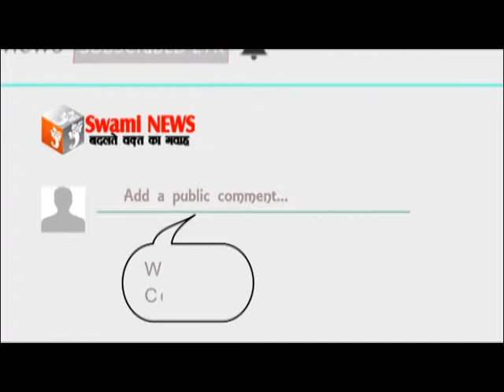कलेक्ट्रेट सभागार में चेटीचंड महोत्सव एवं महावीर जयंती समारोह की व्यवस्थाओं को लेकर समीक्षा बैठक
28 March 2019,
     कलेक्ट्रेट सभागार में चेटीचंड महोत्सव एवं महावीर जयंती समारोह की व्यवस्थाओं को लेकर समीक्षा बैठक हुई। बैठक में व्यवस्थाओं से संबंधित समस्त विभागों को 30 मार्च तक सौंपे गए कार्य पूरा करने के निर्देश दिए।
अतिरिक्त जिला कलेक्टर अरविंद सेंधवा ने अजमेर डिस्कॉम के अधिकारियों को निर्देश दिए कि शहर के ढीले बिजली के तारों को स्थाई रूप से ऊंचा करने के लिए कार्ययोजना बनाकर तय समय में पूरा करने के निर्देश दिए। उन्होंने पुलिस तथा यातायात विभाग से कहा कि कार्यक्रम से एक दिन पहले सड़क पर मार्किंग की जाए। स्टेशन रोड, पड़ाव, डिग्गी चैक तथा केसरगंज क्षेत्र की यातायात व्यवस्था को दुरुस्त करने के लिए अस्थाई अतिक्रमण हटाए जाए।